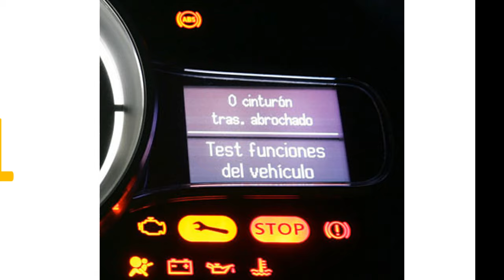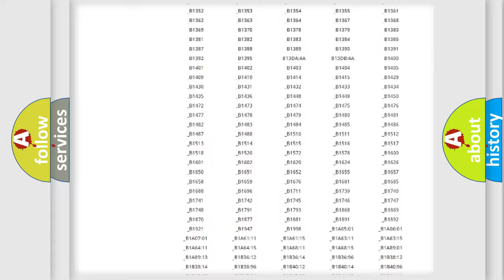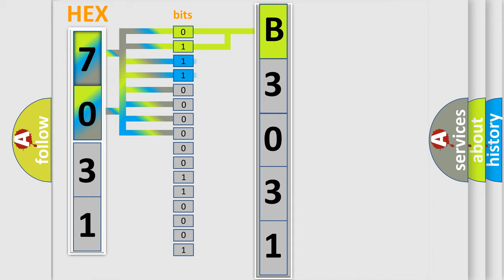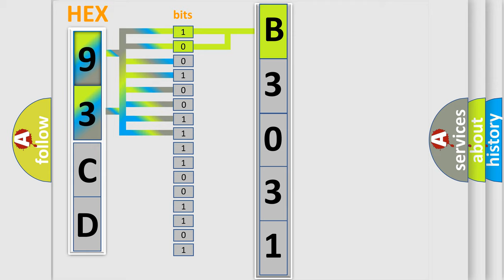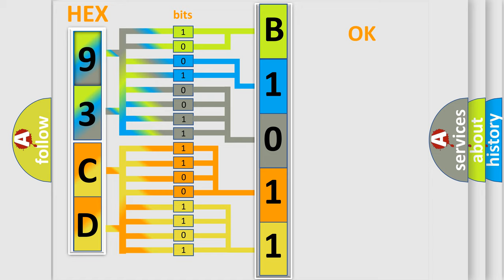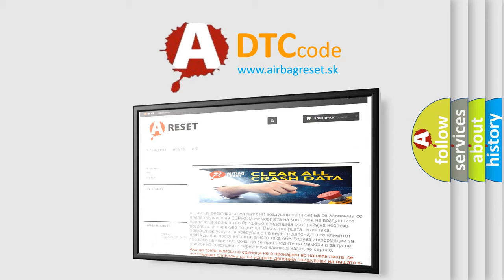DTC Saab B3031 Short Explanation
Contents:
0:21 Basic DTC analysis according to OBD2 protocol standard.
1:48 Insight into programming
2:58 A diagnostically understandable description of the Diagnostic Trouble Code
3:05 Basic error definition

Make:
Saab
Code:
B3031
Definition:
Bus off (CAN-B) Hands Free Module
Description:
When the hands free module is returned from the bus off state,or when the bus error is indicated to the hands free module state,the DTC U0019 (CAN-B) is set.
Cause:
 The hands free module may be defective. The CAN bus line may be defective.